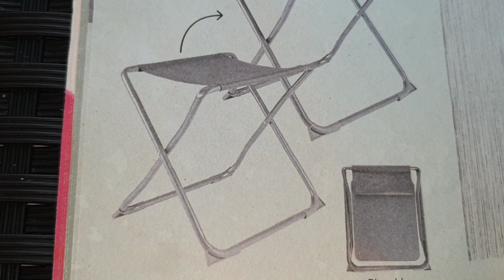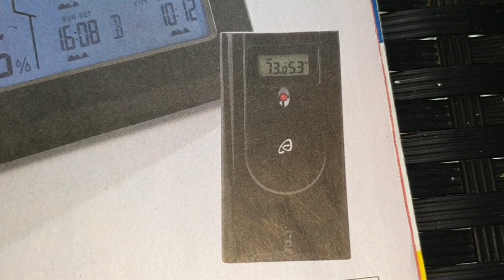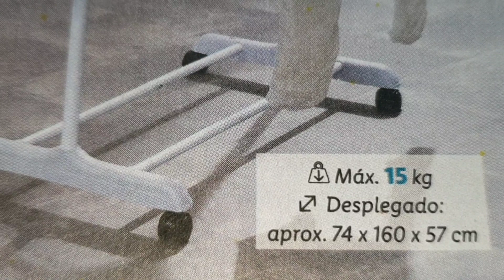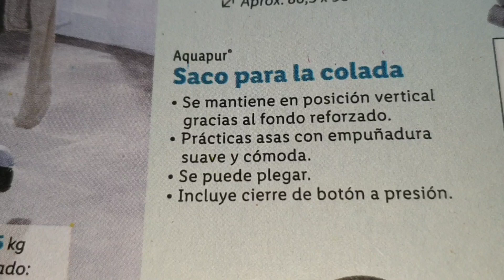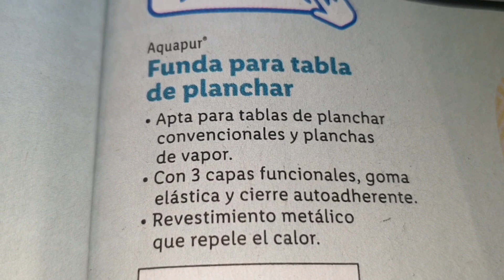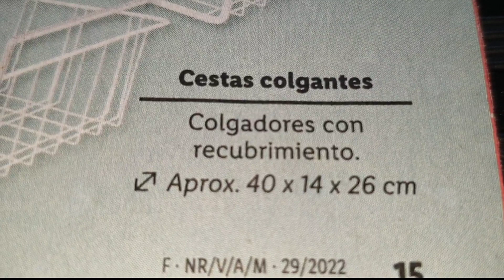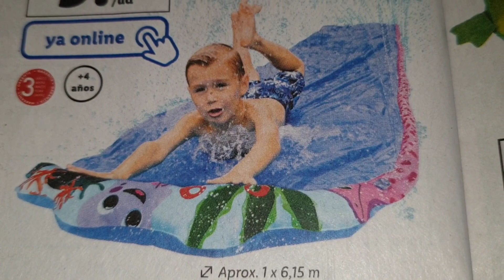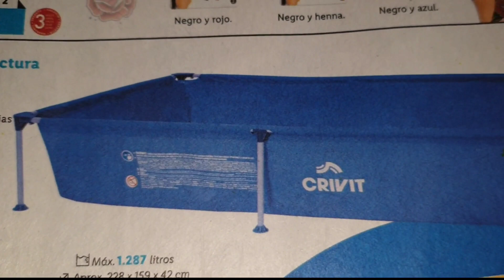ARRIVAGE LIDL 6 AOÛT 2022 AU 17 AOÛT 2022